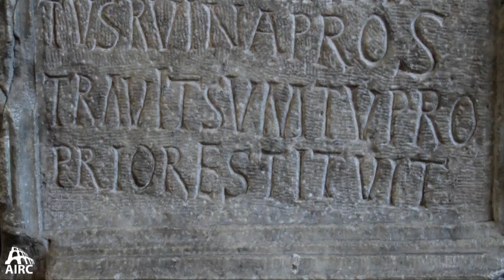Colosseum (Amphitheatrum Flavium Of Nero) - Ancient Rome Live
The Colosseum (the Flavian amphitheater) is the largest amphitheater the Romans ever constructed, with a circumference of 545 m, height of 50 m, 189m long and 156 wide. The exterior wall of travertine stone has been estimated to 100,000 tons of travertine blocks. It was known as the Flavian Amphitheater in antiquity and first cited as “Colosseum” by the Venerable Bede in the 8C, in possible reference to the lost Colossus that was located next to it in the Hadrianic era.

The structure was built by Vespasian with funds from his successful war in Judaea, as per the dedicatory inscription, on the site of the stagnum of Nero’s Golden House that once extended from the Palatine to the Esquiline. The project began in 70 and was completed and inaugurated by Titus in 80 (as per Martial’s De Spectaculis) for approximately 50,000 spectators. A massive fire damaged and put the Colosseum out of commission in AD 217 for a number of years. (Cassius Dio 79.25).

The Colosseum was in use for gladiatorial games as the principal activity until AD 434. Animal games continued until 523. All the while, continual restorations took place to repair damage after earthquakes from the 3C- 6C AD.